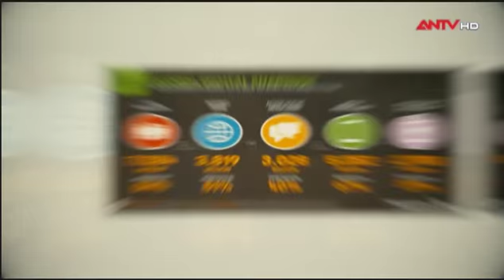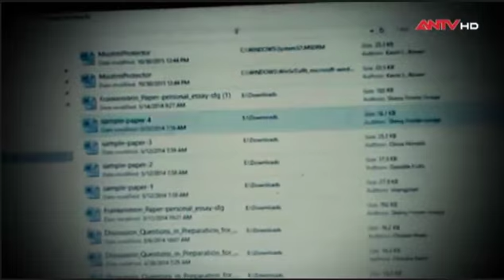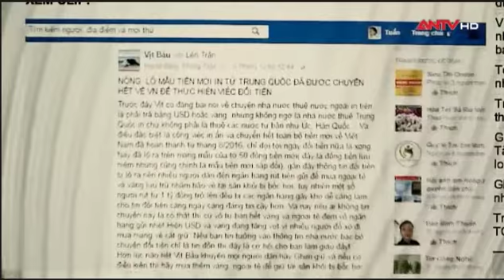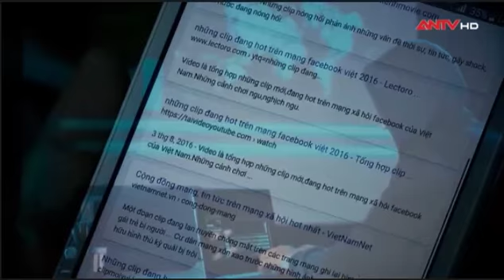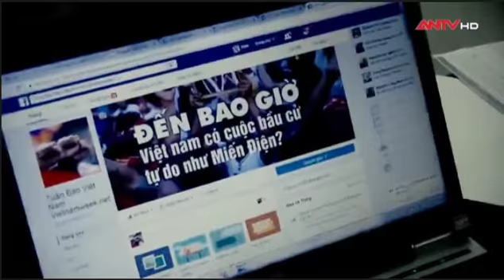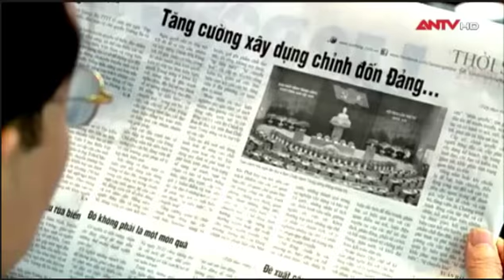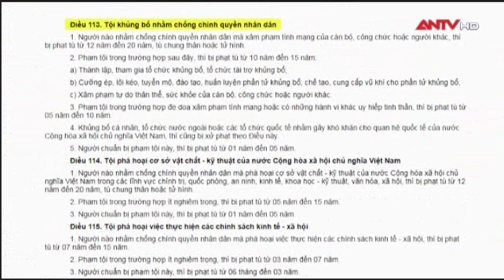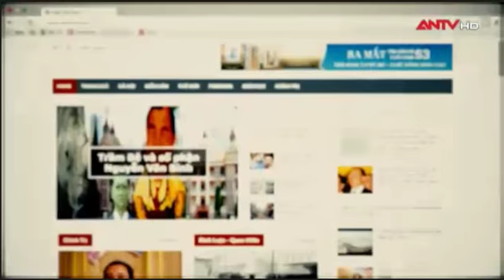Cần vạch trần các luận điệu xuyên tạc trên mạng của Trần Thị Nga, Phan Kim Khánh và đồng bọn